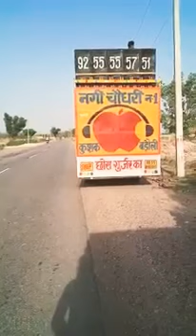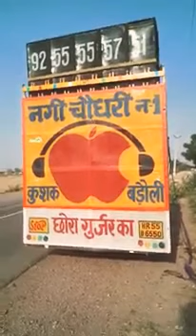Nagi choudhary vs sk vs bhadana dj competition